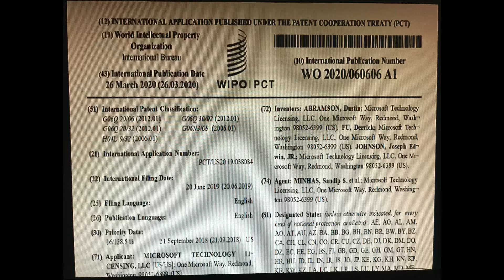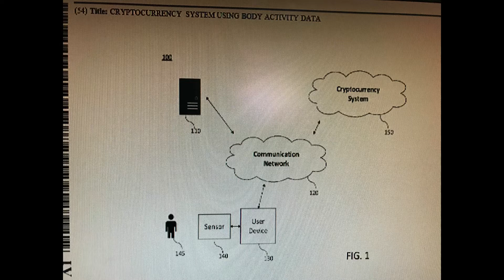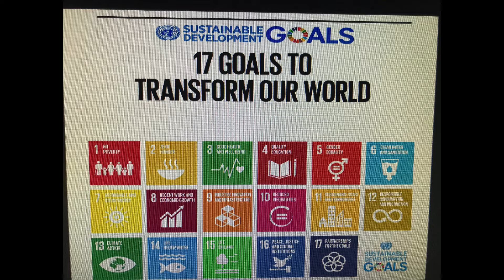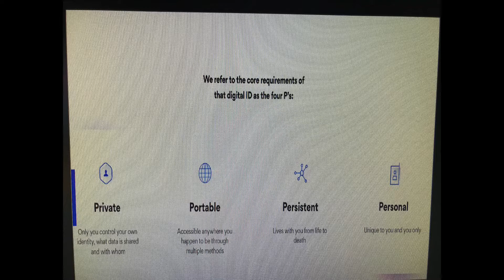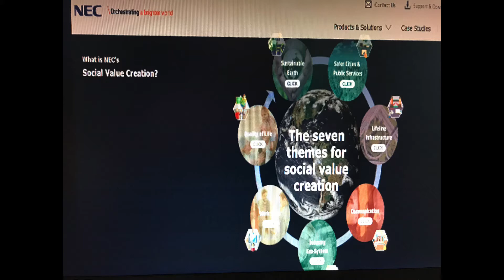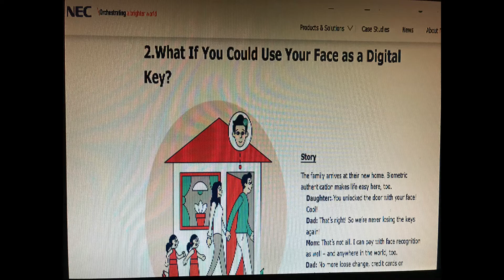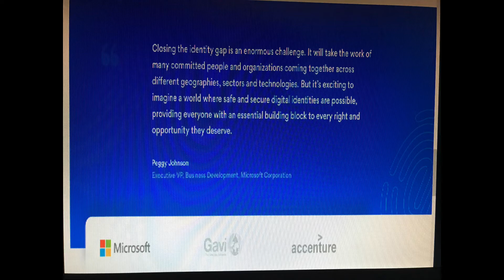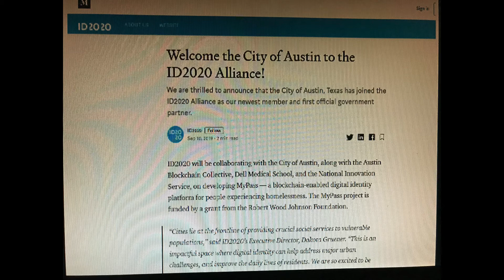A Warning!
Come as You Are (5/20/20)
Message by Pastor Beverly Kelling
Message: A Warning!